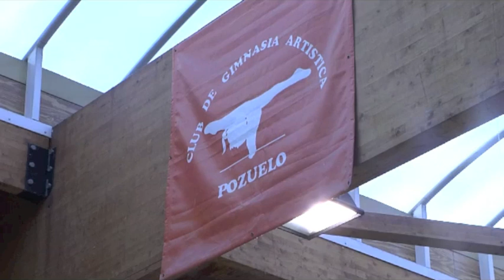Mujercita y Deporte: Gimnasia Artística Pozuelo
Esta semana SDF se acerca hasta el Club de Gimnasia Rítmica de Pozuelo para dar a conocer a futuras promesas del deporte femenino en España.